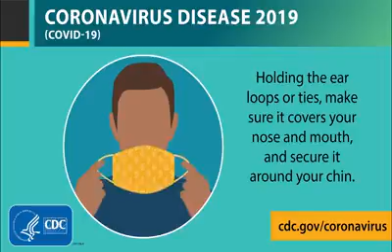How to put on your mask for class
As we get ready for outdoor classes, let's make sure we all know how to put on our masks.